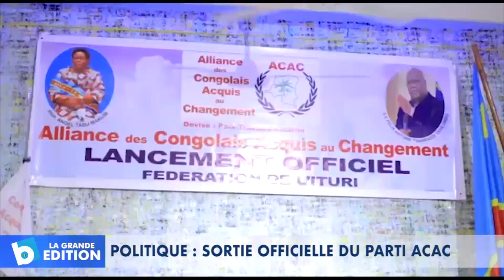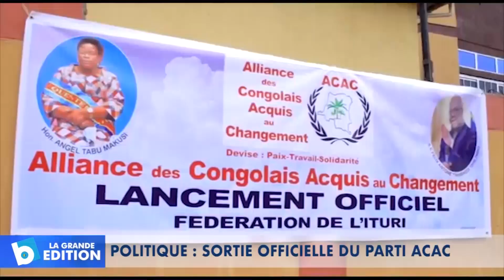Politique: Sortie officielle du parti ACAC